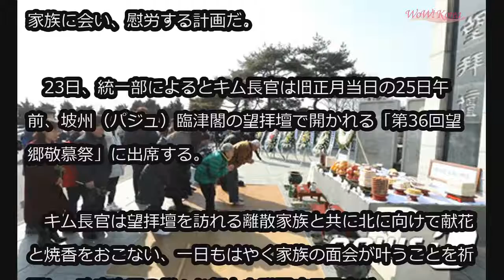韓国統一部、旧正月連休を迎え離散家族・脱北者家族を慰労訪問 (1/23)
韓国統一部、旧正月連休を迎え離散家族・脱北者家族を慰労訪問

韓国統一部キム・ヨンチョル長官とソ・ホ次官が、民族最大の名節＝旧正月に合わせ、離散家族と脱北者および抑留者の家族に会い、慰労する計画だ。

　23日、統一部によるとキム長官は旧正月当日の25日午前、坡州（パジュ）臨津閣の望拝壇で開かれる「第36回望郷敬慕祭」に出席する。

　キム長官は望拝壇を訪れる離散家族と共に北に向けて献花と焼香をおこない、一日もはやく家族の面会が叶うことを祈願し、政府次元の様々な努力を説明する予定だ。